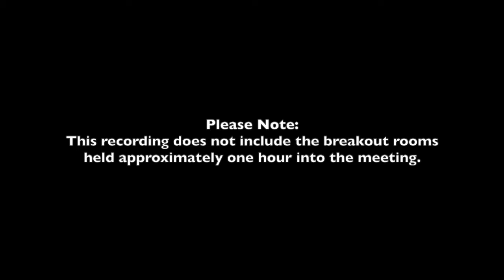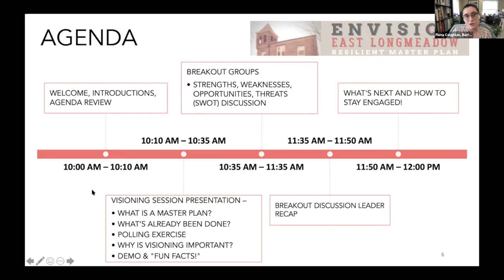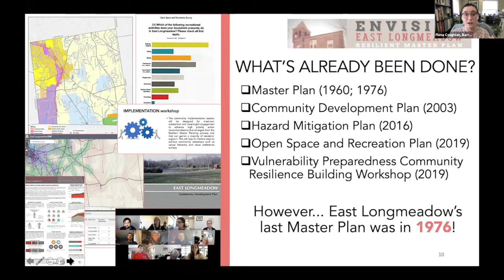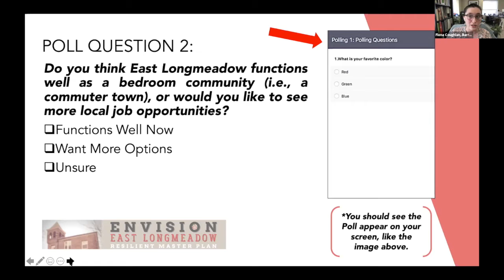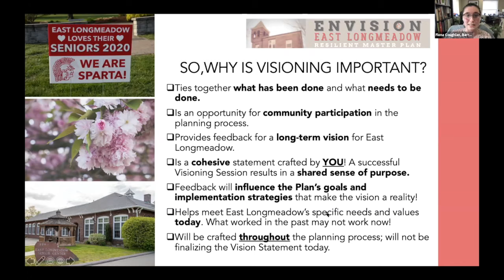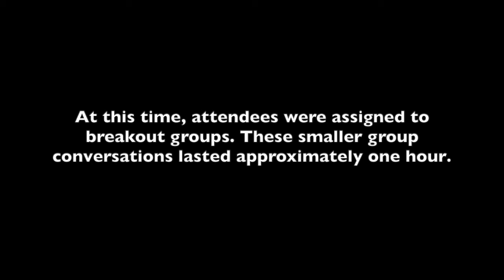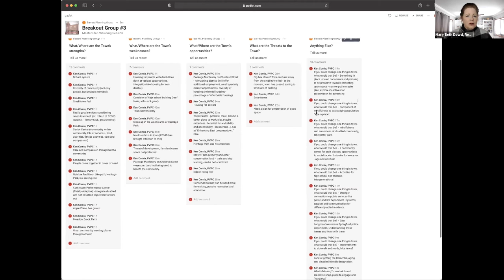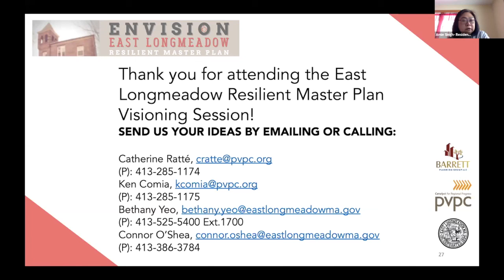East Longmeadow Resilient Master Plan Visioning Session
February 13, 2021
Zoom Virtual Meeting